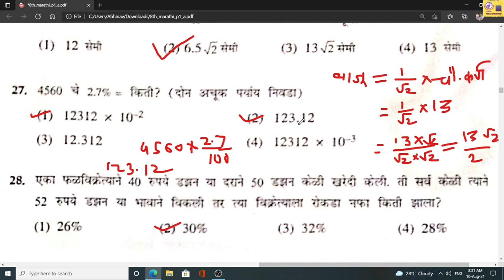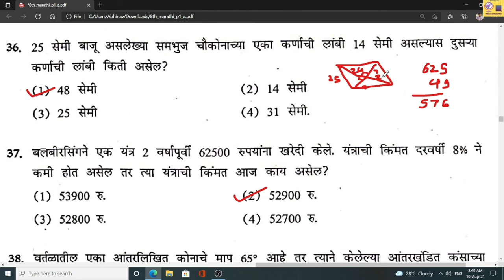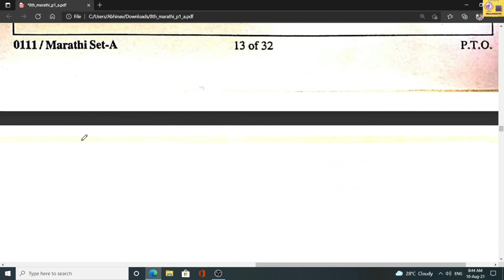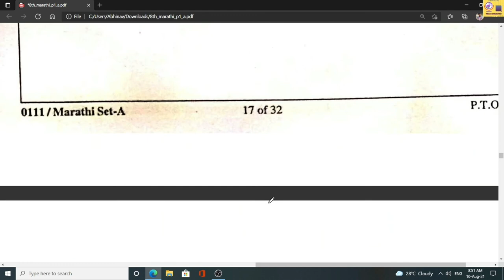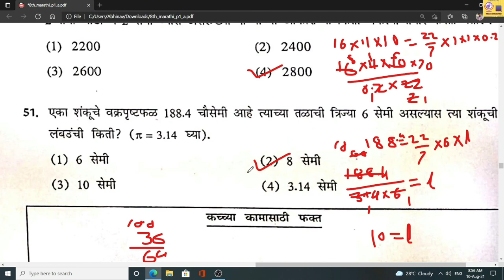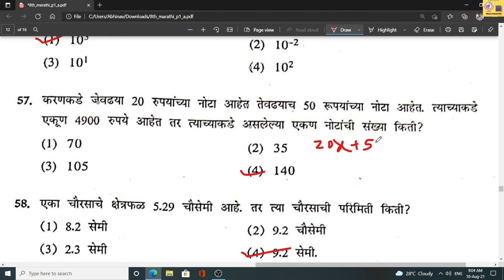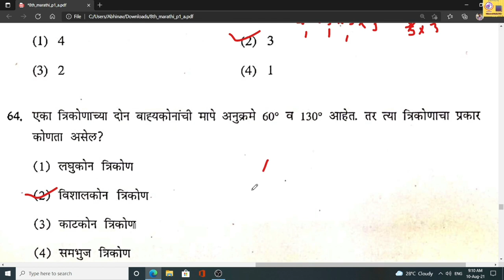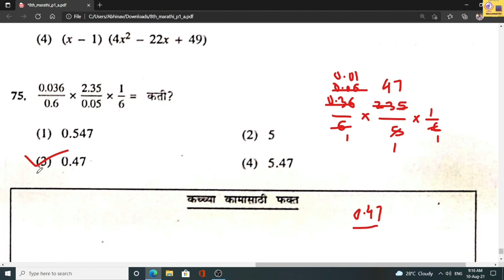Scholarship Exam 2020/Maths/Std-8th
with complete explainations